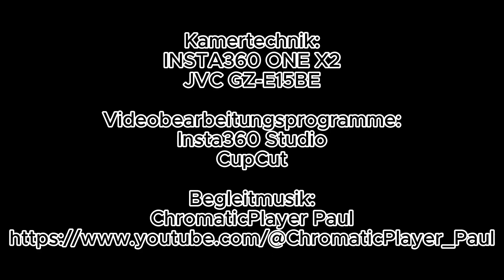Von Tiel über Wageningen nach Arnheim - Lady on Tour 2023 - VLOG 22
Lady on Tour ist unsere Motoryacht mit der wir dieses Jahr in den Niederlanden von Mai bis Oktober unterwegs sind.
In den Videos werden die Orte und teils die Strecken beschrieben, welche wir mit unserer Motoryacht angefahren sind.
Unsere Motoryacht ist eine Stahlschiff der Marke "Treffer". Eine Werft, die es seit ca. 2008 nicht mehr gibt. Das Boot ist 12,40m lang, 4,10m breit und 4,10m hoch und für 2 Personen ausgelegt. Im laufe der Jahre haben wir noch einige Anpassungen vorgenommen, wie z.B. ein geschlossenes Achterdeck oder Davits inkl. Beiboot. Mit den 120 PS des DAF-Diesel kommen wir gut voran. Und so haben wir bereits einge weitläufige Reisen unternommen. Bereits 2019 haben wir eine ausführliche Niederlande-Rundreise gemacht und 2022 waren wir in Berlin/Brandenburg unterwegs.
Gern würden wir uns auch über Kommentare und Anregungen freuen.
Verwendetes Equipment:
Video/Foto:
          INSTA360 ONE X2 (360° Kamera)
          Panasonic Lumix G81 (Foto/Video)
         JVC Everio GZ-E15BE (Video)
         Mbylxk HD1080P (Actioncam)
Audio:
        Zoom H1n (Audiorecorder)
        Veksun (Kamera-Aufsetzmikrofon)
        Kleidungs-Klippmikrofon
Zubehör:
        Divers inkl. mehrerer Stative